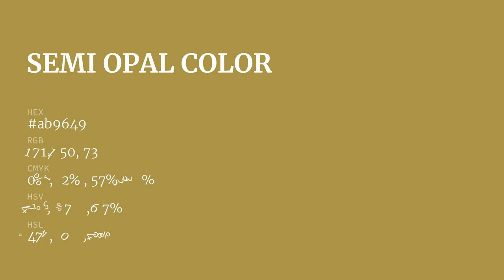Semi Opal color ab9649 hex color - Yellow color - Cool color ab9649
What color is Semi Opal ? ab9649 hex color - Yellow color - Cool color ab9649

Hex ab9649 Color Code is also known as Semi Opal color.